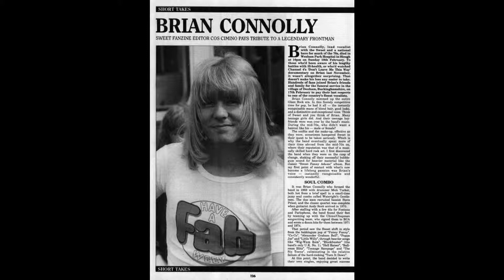Sweet - Sweet F.A [ LIVE]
One of my favourite Sweet songs performed live; the boys rock hard!